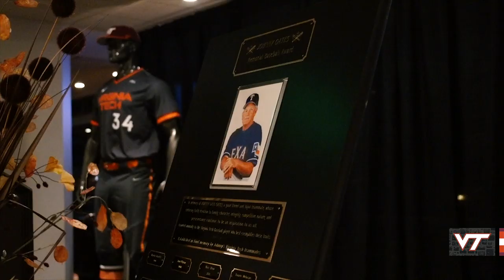Baseball - 2019 Baseball Night in Blacksburg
Watch the highlights of 2019 Baseball Night in Blacksburg featuring Billy Ripken!